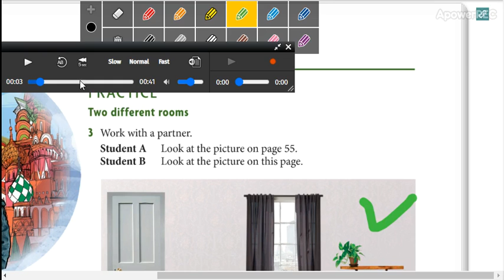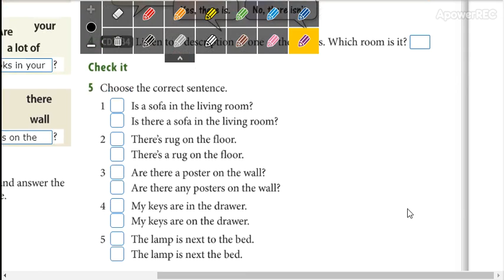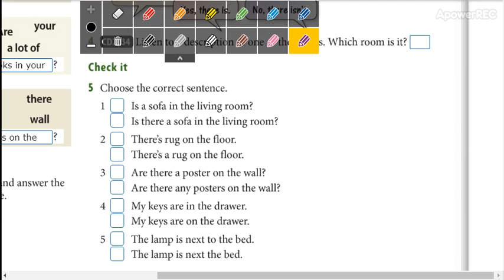beginners 3 2_2